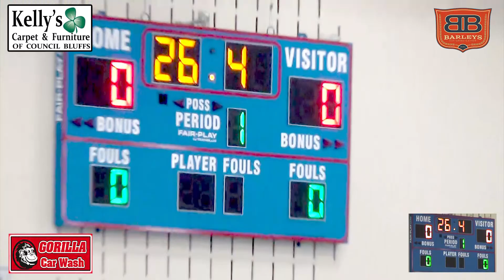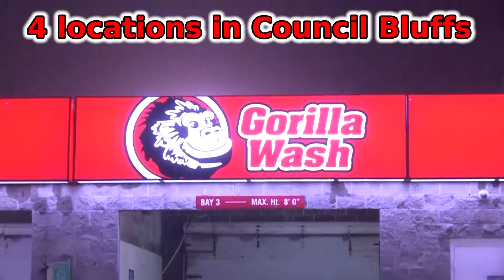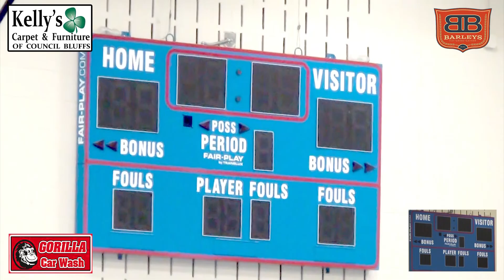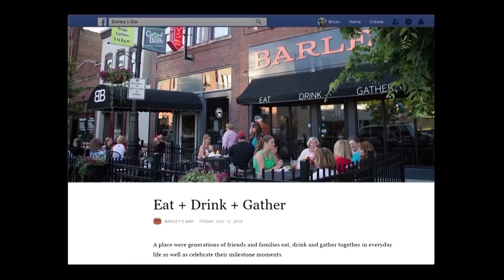Co. Bluffs Abraham Lincoln Lynx JV Girls vs Sioux City Bishop Heelan Crusaders- February 11th, 2020.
Co. Bluffs Abraham Lincoln Lynx Junior Varsity Girls vs Sioux City Bishop Heelan Crusaders- February 11th, 2020.